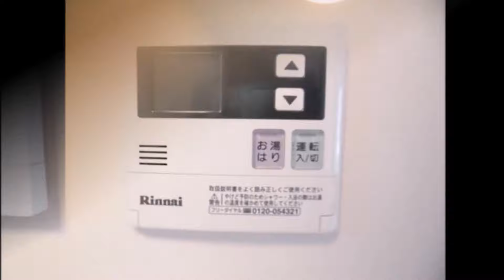東陽町ハイホーム 総戸数272戸 東陽町駅徒歩5分 2LDK 48.60㎡ 東南向き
シングル・ディンクス向け2LDK　東陽町駅・江東区役所至近　スーパー充実　生活利便性の高い東陽四丁目エリア　新規内装リノベーション　仲介手数料無料
ご自宅のリフォームやご購入物件のリノベーション、朱裕物件ンのご売却等のご相談は⇒